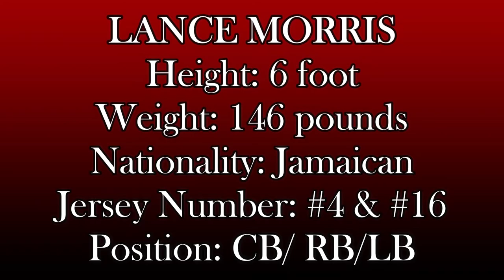Lance Morris Official Soccer 2022 Highlights